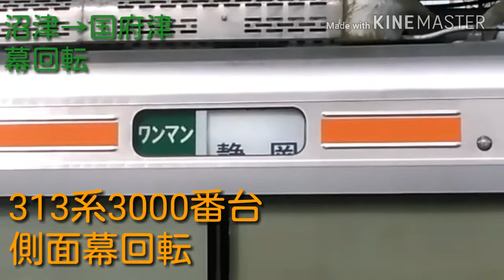313系3000番台 側面方向幕回転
少し前にに撮影した幕回しです。
(ワンマン　沼津)→(ワンマン　国府津)
※本動画は「キネマスター」の出力試験動画も兼ねています。
まあ、これからも編集はPCが中心になりますけどね。